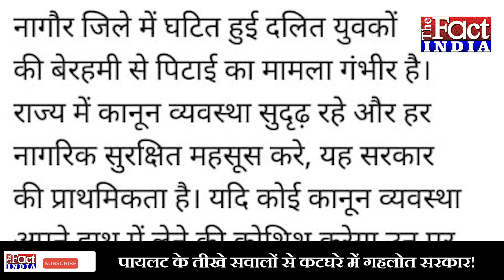पायलट के तीखे सवालों से कटघरे में गहलोत सरकार!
राजस्थान के नागौर में दलीत उत्पीड़न का मामला अब राष्ट्रीय फलक में चिंतन का विषय बन चुका है...और पूरे मामले पर दोगुनी गंभीरता उस वक्त आ गई...जब आलकमान के माथे पर घटनाक्रम को लेकर चिंता की लकीरें खिंच गई.